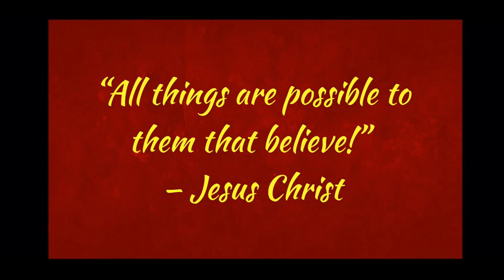“Our Journey To Freedom” ...from Porn Addiction (Part Two) Desiree’s Testimony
In this episode, Desireé shares her story as the suffering spouse of one who was involved in pornography. She opens up with how it affected her, how she overcame, and what suffering spouses in her shoes can do to overcome...